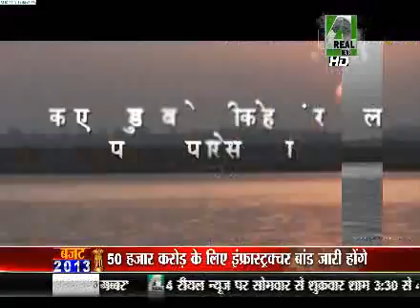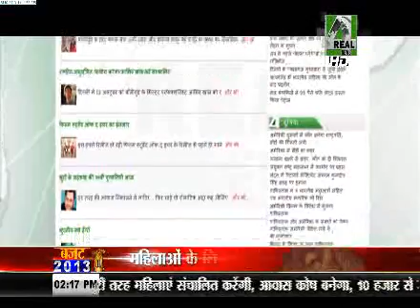Post Budget Analysis 28Feb2013 2.5Hrs Live Part-1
Amit Saraf and Yashu Goyal in studios analysing and commenting of financial budget 2013-14 presented by finance minister P Chidambram.